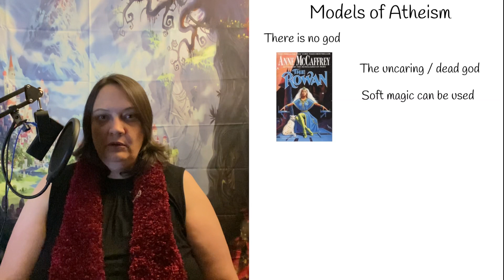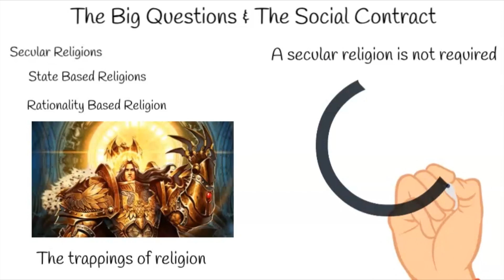The Power of Atheist Narratives: Crafting a world without belief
Atheism is not typically the religious system used in fantasy worlds, but it can be used to either ignore religion and thus focus on other story elements, or, in a twist of plot, to drive a story based on the destruction of the gods. Let's talk a longer look at atheism, secular religions and fantasy worlds!

Chapters:
0:00​​ Intro
1:13 Models of Atheism
6:59 Secular religions
9:14 No religion
10:14 The godless plot